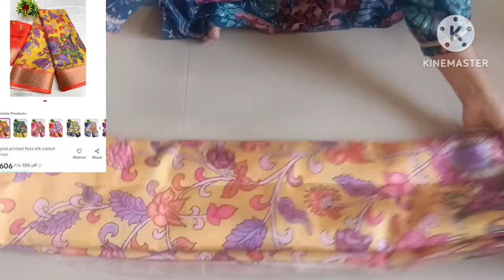Meesho under 500/- ఇప్పుడు బాగా ట్రెండింగ్ లో ఉన్న మంచి కలర్ కాంబినేషన్ లో ఉన్న చీరలు quallity 👌👌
1. Georgette foil printed saree with running blouse.

2. light weight Beautiful Mangalagiri dola sarees with print checks design..

3. SEMI DOLA SILK HATHI PRINT DESIGN SAREE WITH JECORD BORDER

4. New super georgatte fancy saree

5. Digital printed Kota silk cotton sarees

6. New Bollywood Floral Printed Saree

7. Leelaratan Fashion Premium Quality Dola Silk Digital Flower Print Gold Lace Border Wedding Party festive Wear Navyblue Colour Saree With Unstitched Printed Blouse Piece

8. Beautiful Soft Dola Jacquard saree with nice floral design..

9. DOLA SILK JEQUERD BODAR

10. Georgette foil printed saree with running blouse.

11. DOLA SILK DIGITAL PRINT JECORD BORDER SAREE

13. Yellow Dola Silk Saree with Quirky Print & Tassel Accents Matching Zari Border Blouse

14. Dola Silk Saree With Jacquard Gap Border and Beautiful Floral Print

17. DOLA SILK WHITE BLACK SAREE PURE DOLA SILK HEAVY JEQURD BORDER WITH RUNNING BLOUSE SAREE

18. Super dola silk saree with beautiful design…

19. Pure Dola silk saree with beautiful design…